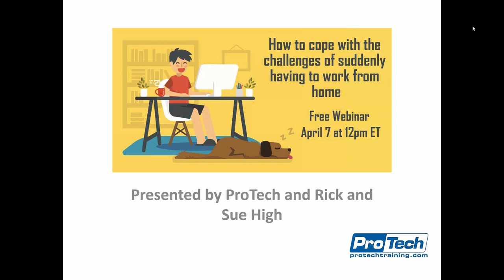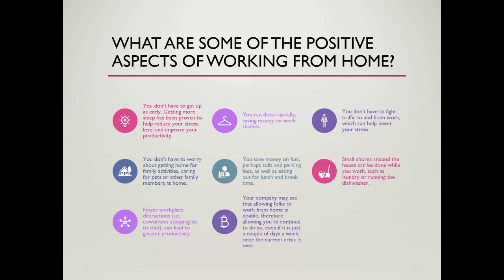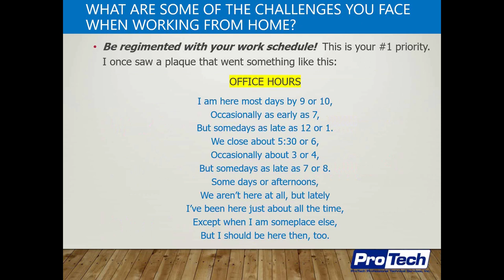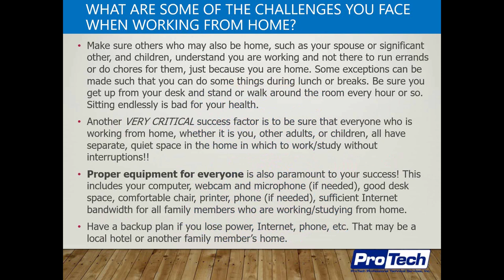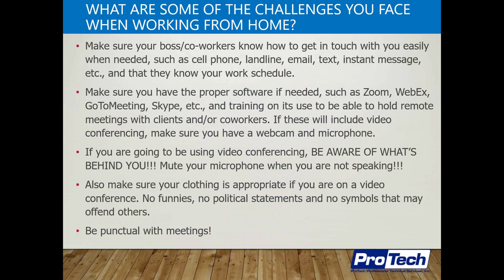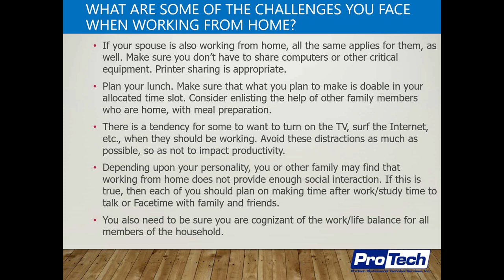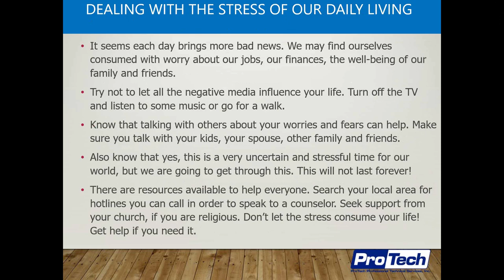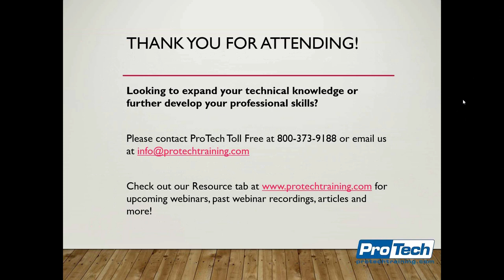How to cope with the challenges of suddenly having to work from home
Our world has practically been turned upside down overnight. You may have found yourself having to very suddenly work or study from home when you have previously always done so from a traditional office/classroom environment. Working from home can present many advantages, but it can also pose some challenges.  Learning the proper strategies to best cope with and minimize these challenges can help lower your stress levels, increase productivity, and see you getting through this most challenging chapter in history. In this presentation, our experts will impart their wisdom and strategies gathered from decade’s worth of experience and success in working from their own home offices.